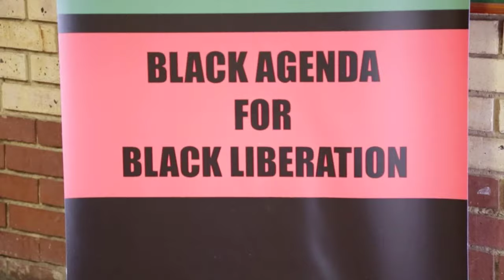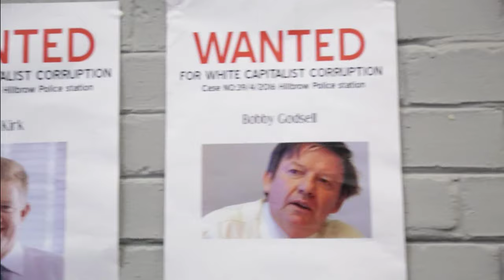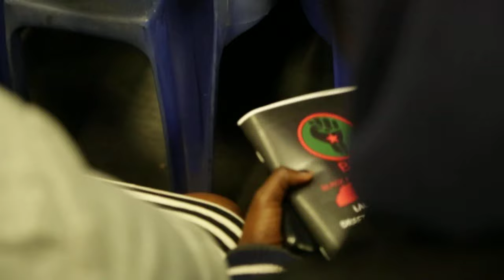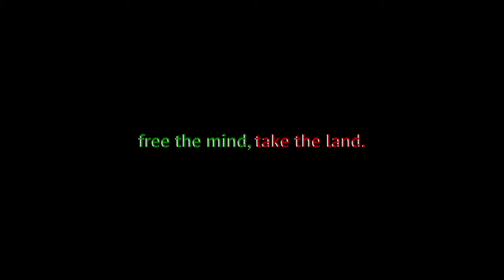BLF - Black Agenda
Black First Land First - Agenda For Black Liberation 2016